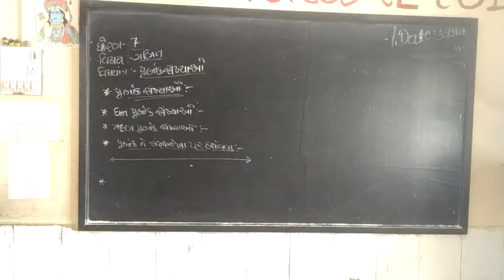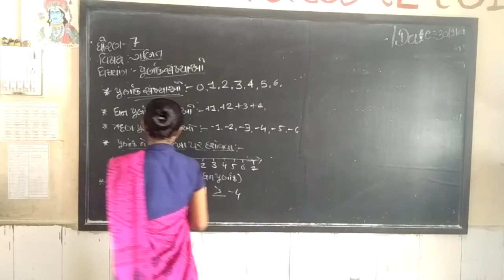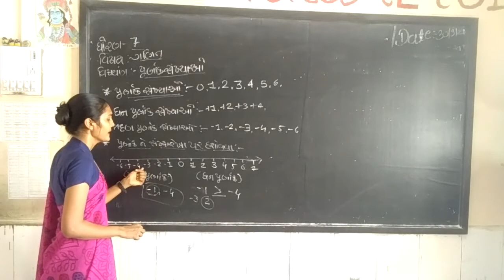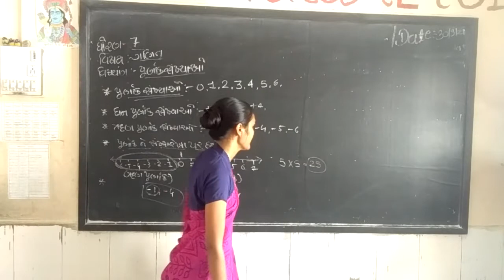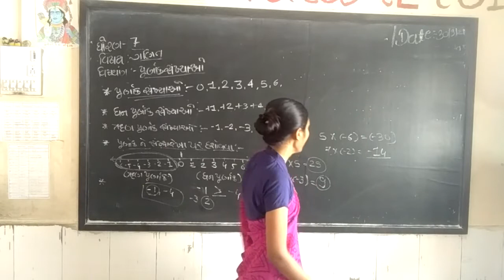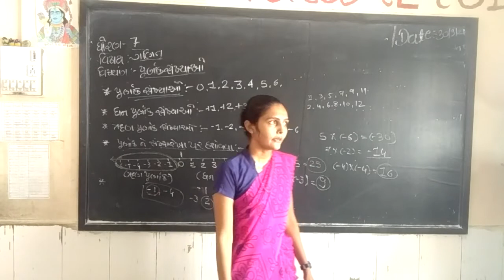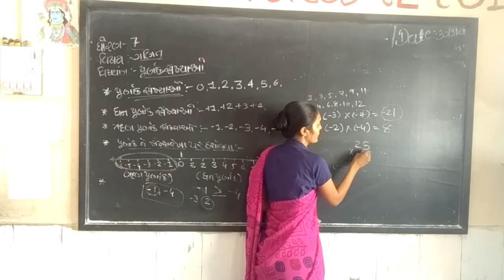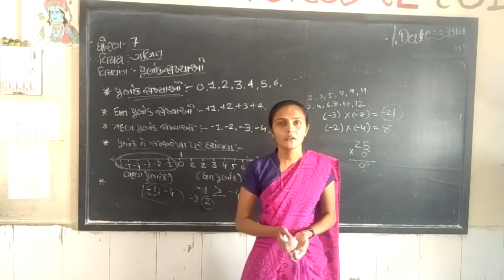std 7 maths purnank sankhya'